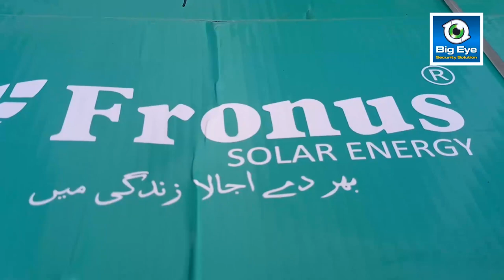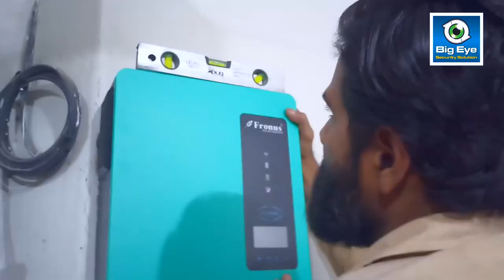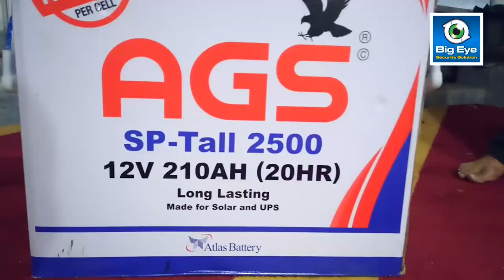Best 10 Kw Solar System Installation In Islamabad | Best Solar Panels in 2023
BiG Eye Production - Pakistan
 کلو واٹ سولر سسٹم مسجد  10
Best 10 Kw Solar System Installed In Chaklala Scheme 3 Rawalpindi, fronus hybrid inverter, what is 10 kw solar system,  how to install best solar hybrid system vs ongrid solar system, Solar System